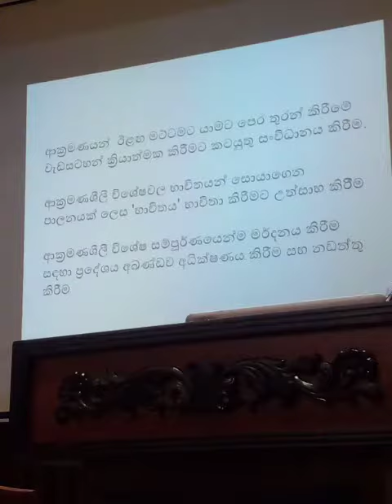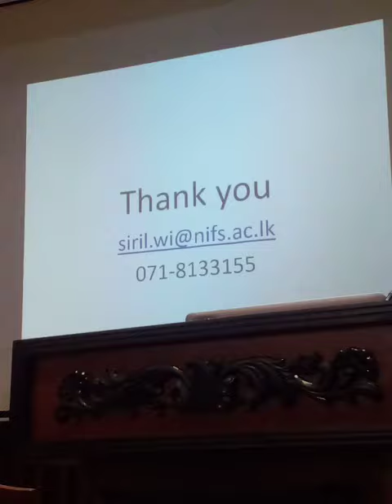ආක්‍රමණශීලී සාක විශේෂ මර්ධනය සඳහා රාජ්‍ය ආයතන පර්යේෂණ ආයතන වල සාමූහිකත්වයේ වැදගත්කම